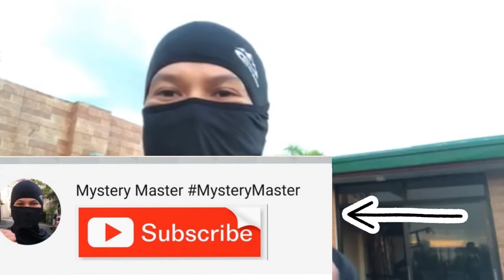Basic Defensive Tactics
Magandang araw guys!

Nandito ulit ang inyong MYSTERY MASTERY upang turuan kayo ng self defense.

Ngayon naman, tuturuan ko kayo ng BASIC DEFENSIVE TACTICS.

   -pano makakatas sa assailant niyo kapag hawak kayo sa damit o di kaya naka lock ang mga kamay niya sa leeg niyo

   -anong parte ng katawan ang pinakamadaling tamaan upang ma-disarm ang inyong assailant

Sana may naitulong ako sa inyong kaalaman pagdating sa self defense sa lesson na ito.

Tandaan, laging maging alisto at umiwas sa mga lugar at sitwasyon na sa tingin niyo ikakapahamal niyo.

At wag kalilimutan na MAGDASAL sa PANGINOON para gabayan kayo.

Mag iingat kayo palagi!